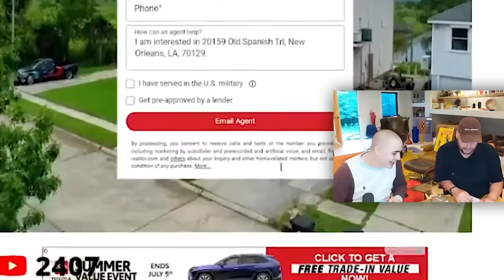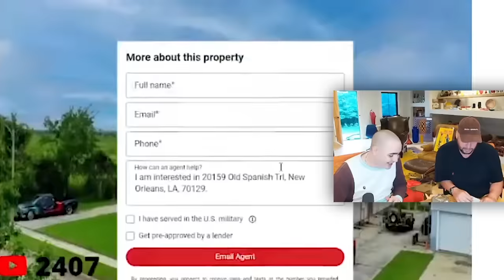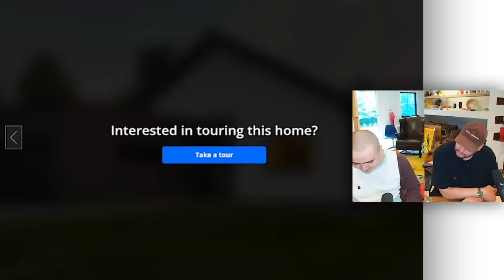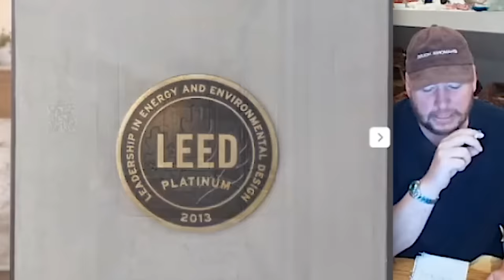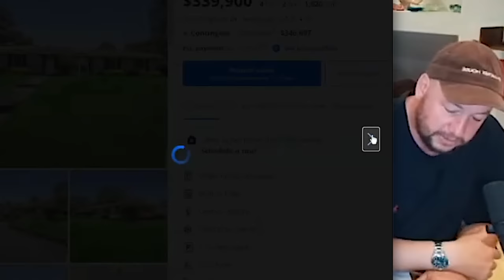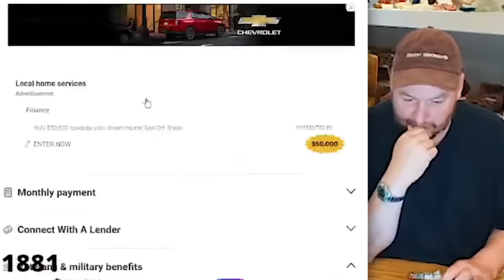Nick Rochefort Reviews BIG UGLY GROSS STUPID Houses ft Jet Neptune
JET IS BACK WITH Nick Rochefort Reviews POOR PEOPLES UGLY AHH HOUSES LOL HAHAHA YOURE POOR AND PROBALLY ON THE GOV CHECK LOL LOW INCOME MUCH LOL HAHA (sorry)

Time Stamps:
00:00 YET ES BACK
00:18 Schizophrenic Plushie Hoarder
03:19 John Stupid
06:30 Dramatic Women
09:22 The Vance Estate
11:16 All you need
14:12 Modern Beauty

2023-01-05 Reviewing Your (Ugly) Family Homes [LIVE] 🔴 Scuffed Realtor